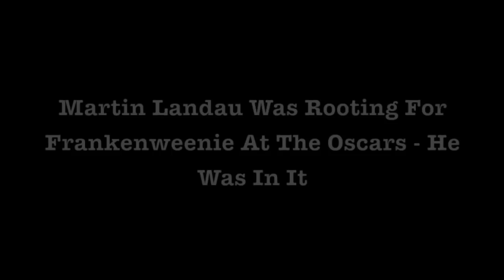Martin Landau interview Star Of Space 1999, Frankenweenie At The 2013 Night Of 100 Stars Oscar Party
This is a Night Of 100 Stars Oscar Party situation where when the now late, great actor appeared on the red carpet at the 2013 Oscars, he didn't make it clear to the media what he wanted them to ask him about. Moreover, some, like me, did not even know he was in the animated film Frankenweenie, so it would have helped if someone had a sign to tell us.

Mr. Landau's guest was upset that I did not lead in with a question about Frankenweenie, but could have handled the matter differently.  After all, the objective is to use the time on the carpet to get your message out there.

I remember Martin Landau as the star of two of my favorite shows, Space 1999, and Mission Impossible, so I reflexively started there.